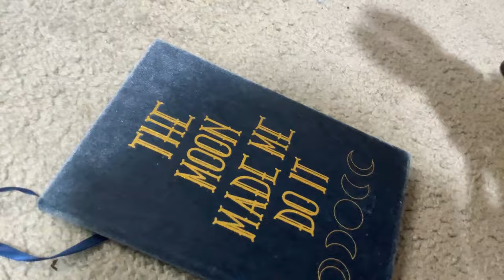FNAF Plush - Golden Toy Freddy!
Springbonnie and Vanny visit the Toys after a long expedition! Showing off an artifact of the ancient king Midas, Toy Freddy accidentally turns himself golden! And they have to find a way to change him back!

=TAGS!=
fnaf plush
fnaf action figure
fnaf animation
fnaf
five nights at freddys
fnaf 2
fnaf 3
fnaf 4
fnaf 5
fnaf sl
fnaf 6
ffps
fnaf vr
fnaf 7
fnaf sb
fnaf merch
fnaf funko
fnaf sanshee
fnaf adventure
fnaf world
fnaf movie
fnaf short
plush video
plush adventure
horror
horror game
story
horror story
video games
gaming